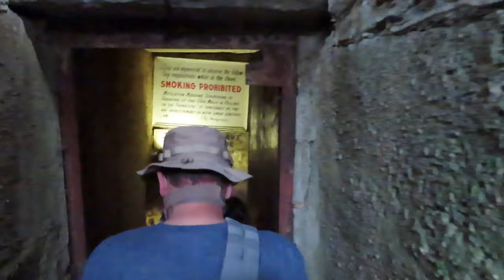Kentucky Down Under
Kentucky Down Under is an Australia-themed animal park located in Horse Cave, Kentucky. The park was opened to the public by Bill and Judy Austin in 1990.

Camera: Canon Powershot 740 HS